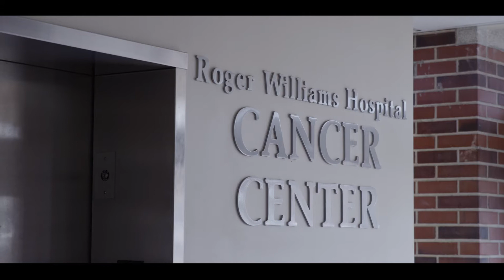RWCC KATZ 1